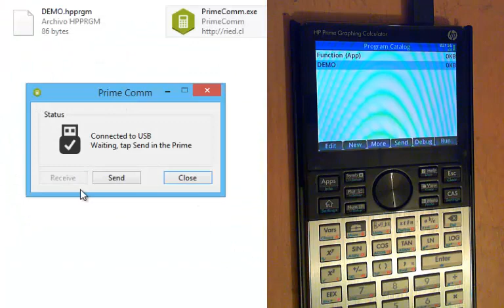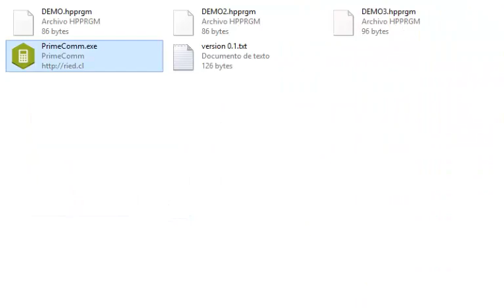HP Prime Upload/Download utility for Windows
[es]: Enviando programas y archivos a la calculadora HP Prime
This implements a small part of the USB protocol of the HP Prime Calculator. This version only supports hpprgm (only one type, generated from the HP or in the HP Connectivity Kit)